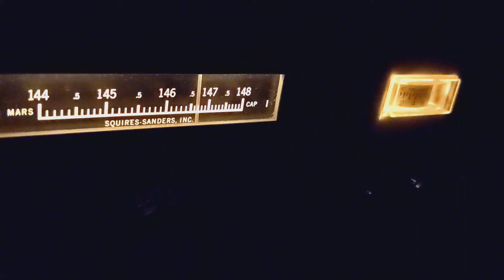W1HDN FM Repeater (2 meters) copied on clegg 22 er AM transceiver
wow fm received on a am radio

slope detection or something I think

W1HDN is weak but I can tell what they're saying

I'm using a 2 meter dipole made out of a cb radio cable and some aligateor clips

got this radio at 2021 Goshen flea market

I wish I had a crystal to tx, it needs a crystal to oscilate

I wonder if a digi oscilator would work somehow

i think fm can be received on am radios because when you make a fm signal wider, the power output of the radio is the same but it spreads the power out, so it gets weaker in strength but stronger in bandwidth, so fm is a bit like am but the other way (if that makes sense)

my phone keybid is tiny so the spelling is not great

but it's 1:01 in the morning so I don't want to get my PC

welp there you have it